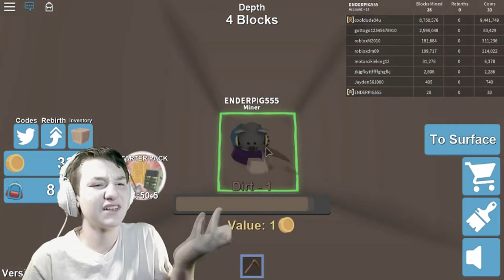(Roblox Mining Simulator) I Have A Iron Pickaxe